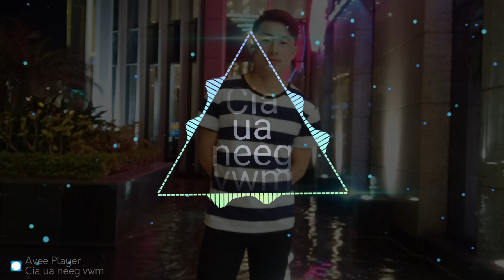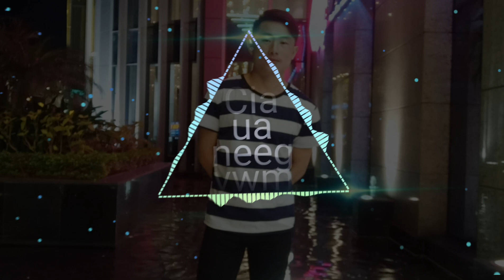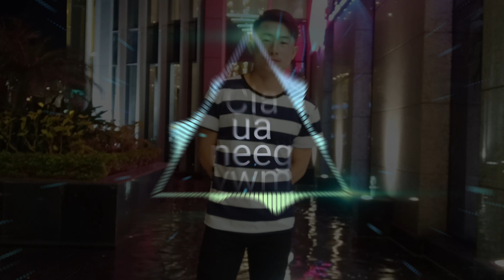Cia ua neeg vwm : Cover 2020